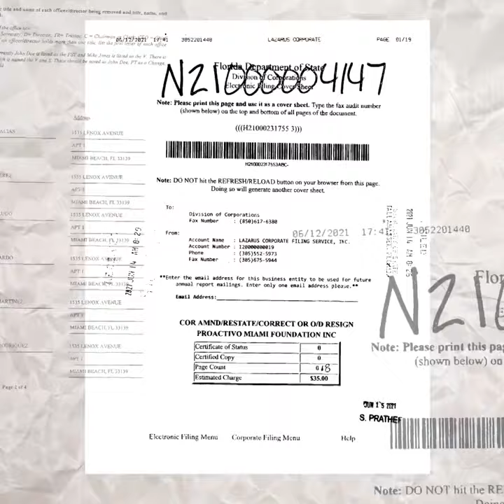30 segundos de odio vs Cuba (1)